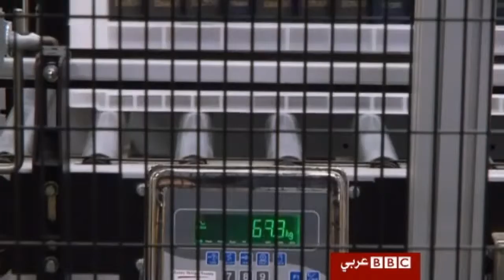خزن الكتب القديمة تراث يستحق المحافظة عليه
يتسائل البعض عن جدوى الكلفة الباهضة لخزن الكتب القديمة في المكتبة البريطانية في عصرالتوثيق الاليكتروني، الا ان المشرفين يرونه ارثاً حضارياً يستحق ثمن المحافظة عليه.